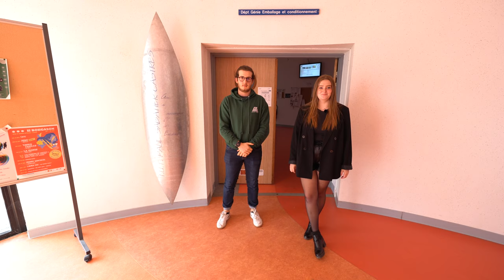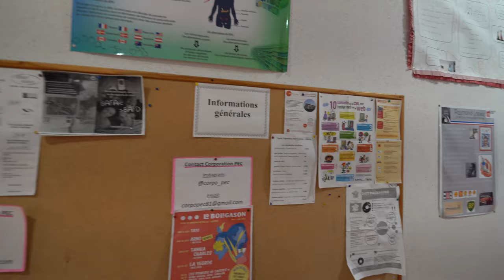Visite du département PEC de l'IUT Castres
Visitez le département de formation Packaging, Emballage, Environnement Packaging de l'IUT Paul Sabatier, campus de Castres avec Marion et Léo !